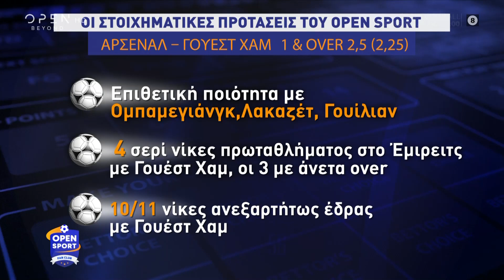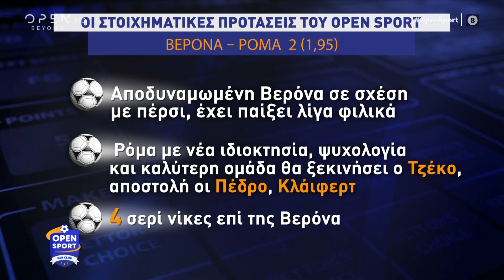Τι προτείνει το Open sport για τους σημερινούς αγώνες | Open Sport 19/9/2020 | OPEN TV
Οι στοιχηματικές επιλογές του Open sport. Πίστη σε Αρσεναλ και Ρόμα, να σκοράρουν και οι δύο στο Ρεν – Μονακό.